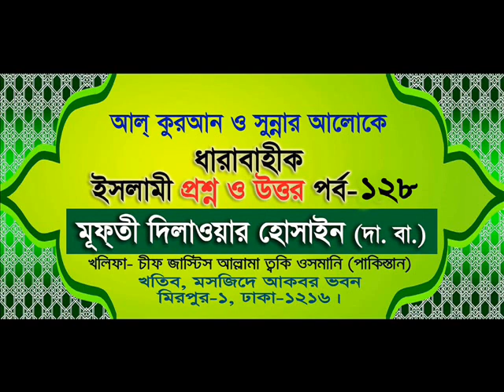islamic question & Anse Part 128 mufti dilawar hossain